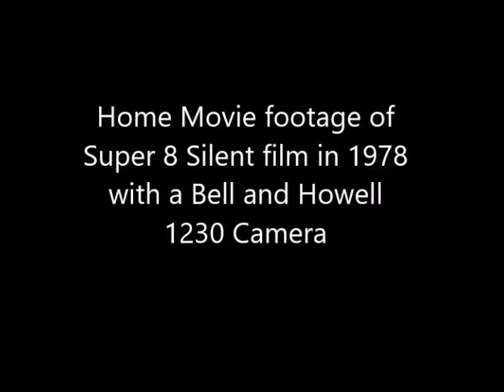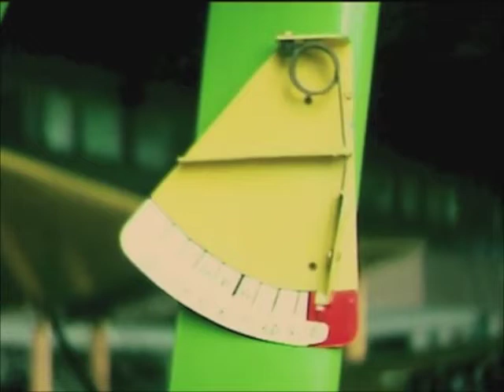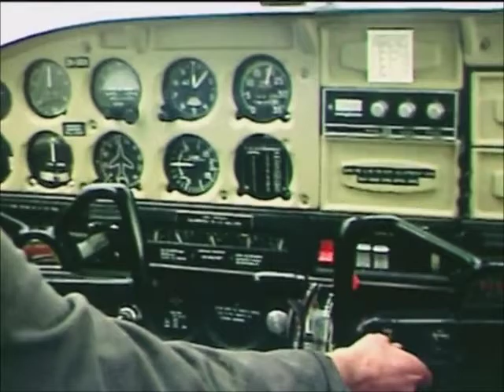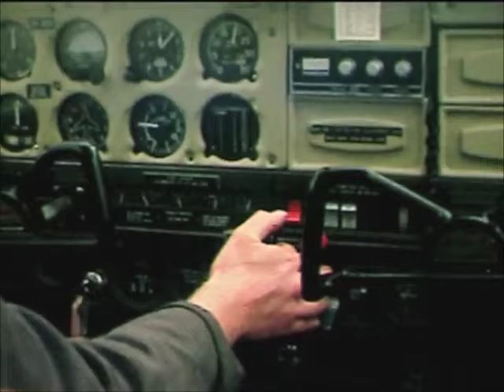Old Super 8 film.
I took some Super 8 film when working for the Canterbury Aero Club, New Zealand back in the 1970s. The camera was a Bell and Howell Filmsonic 1230. Also shot some film of a air show at the time and some near the American Antarctic base that was next to the aero club. The clock thing, was me moving the hands to different times of the day, to give the impression we did nothing else than play darts, just a bit of editing fun.